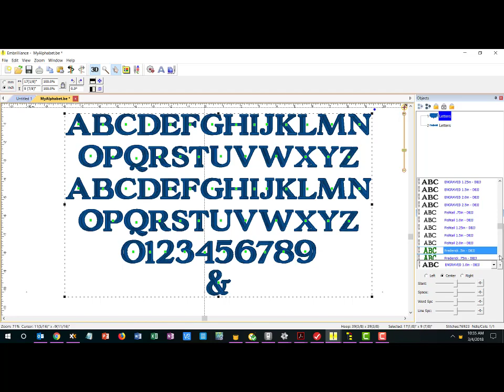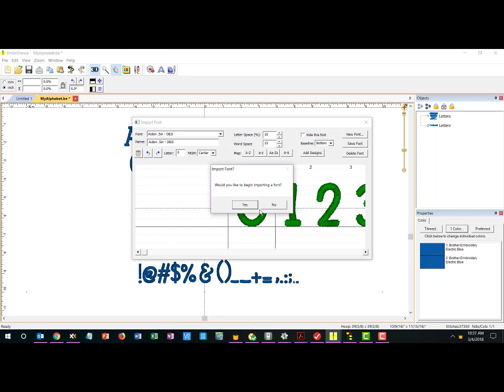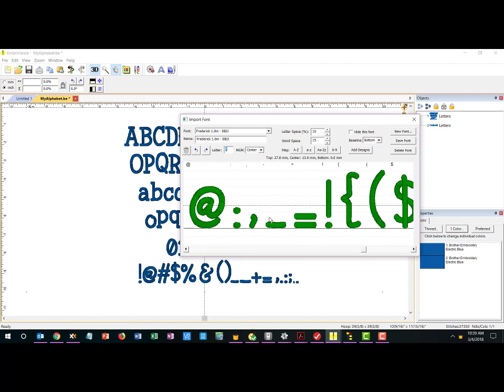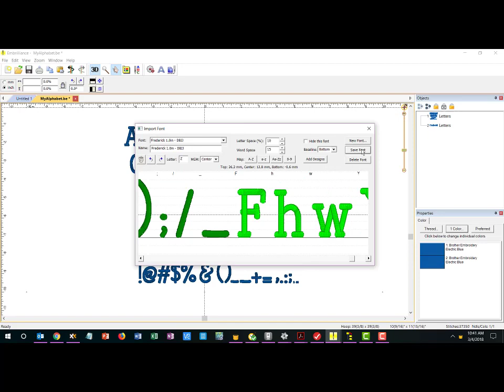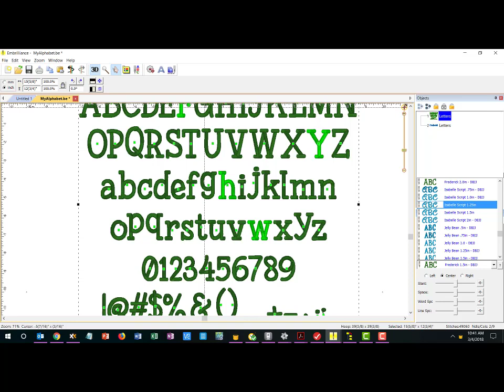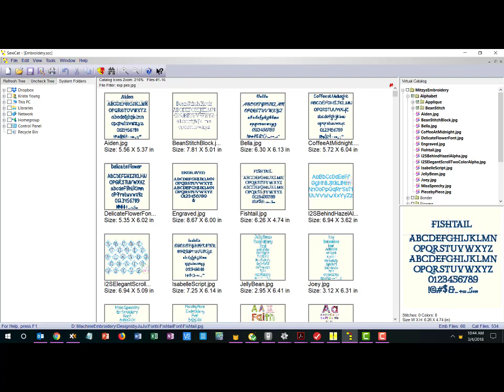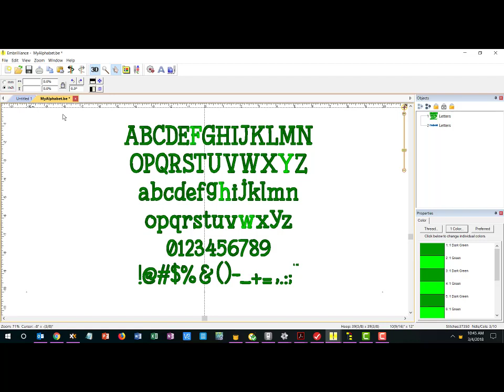Embrilliance AlphaTricks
Here's how we use Alphatricks to catalog our fonts and to proofread and "correct" font spacing